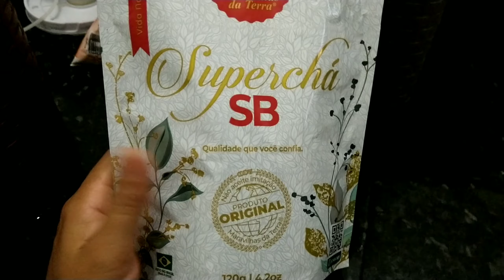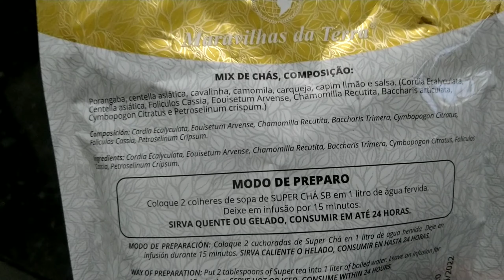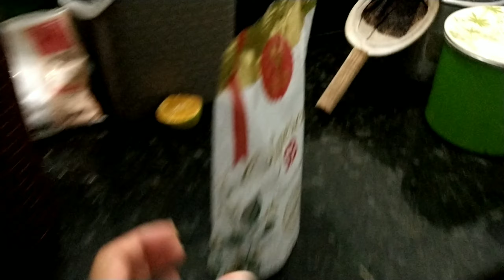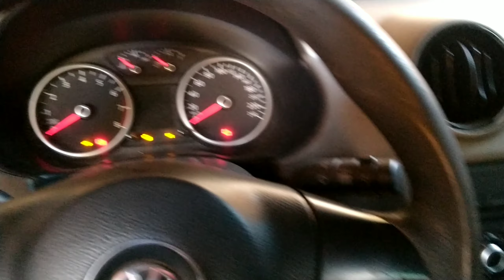NÃO ESTOU BEM HOJE/ O QUE ESTÁ ACONTECENDO?